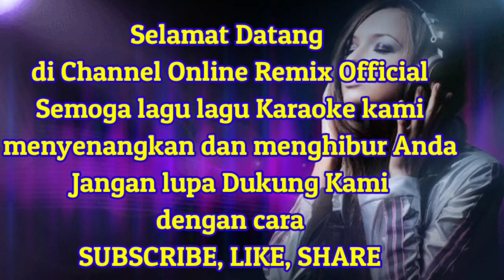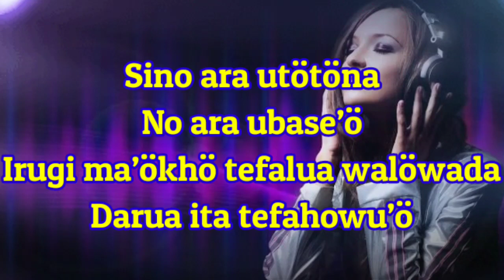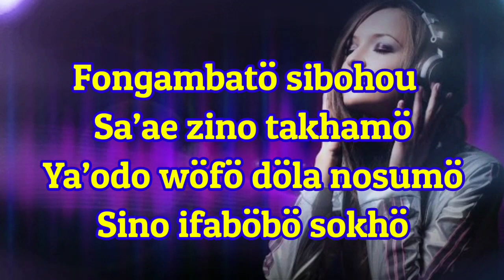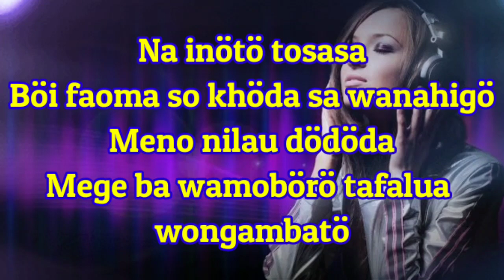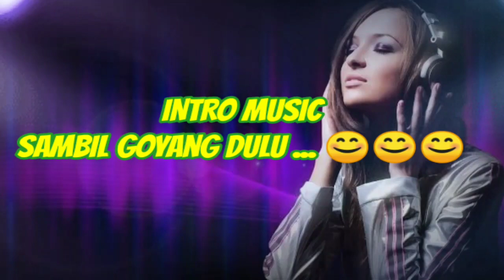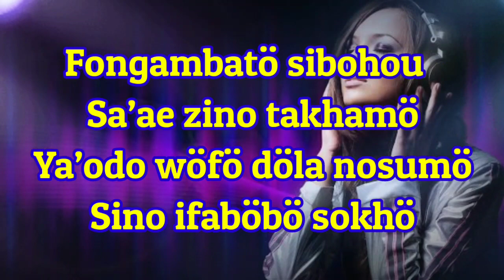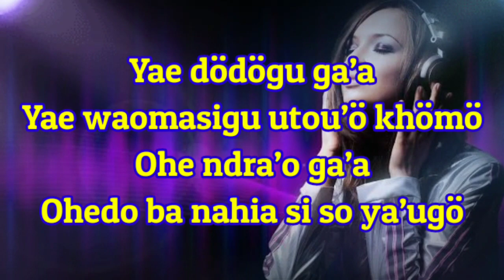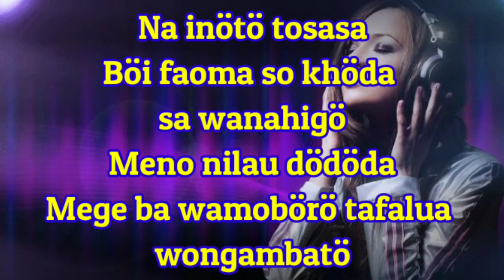Karaoke DJ Nias||FONGAMBATO||Cipt.Wira Ziliwu FULL BASS REMIX